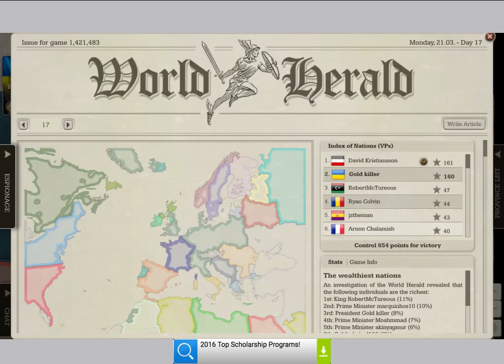Call of War, day 17 (Ep. 9)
I am still a pretty big and scary power in the world, but I am not to sure of my victory in this war